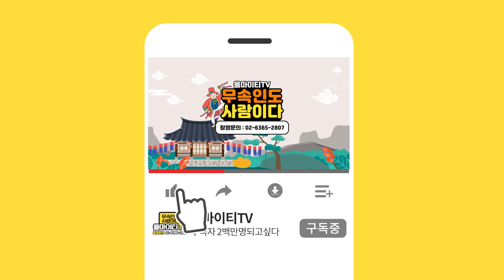2021년 무조건 대박나는 1975년생 47세 토끼띠운세?! 토끼띠운세는 '이것'만 조심하면 대박!! [인천점집 천지신]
자막

★대표블로그★
-올마이티TV